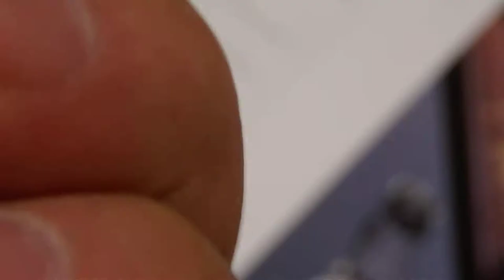TIFFANY デジタル時計の機械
ほんまかいな？のTIFFANYの時計の機械です、参考までに、、（笑）